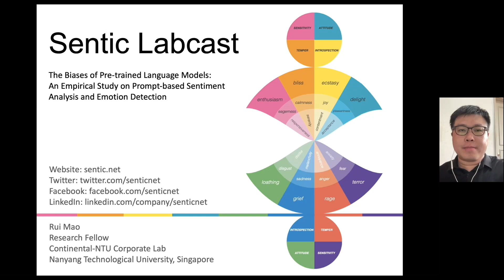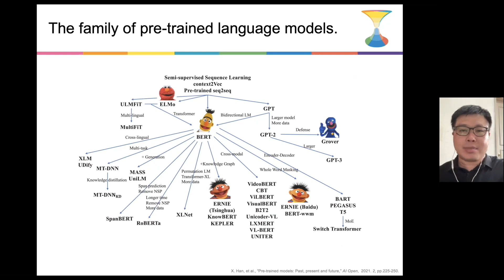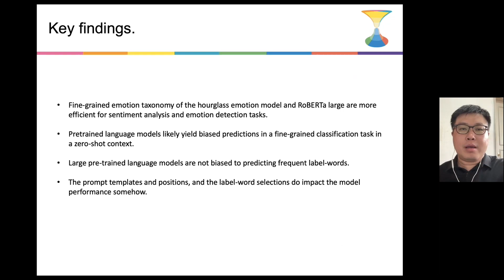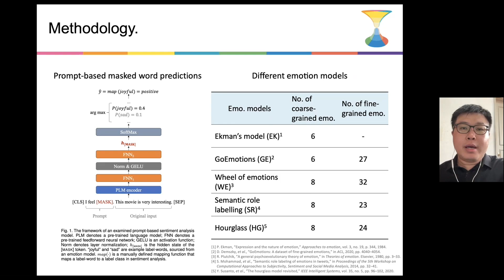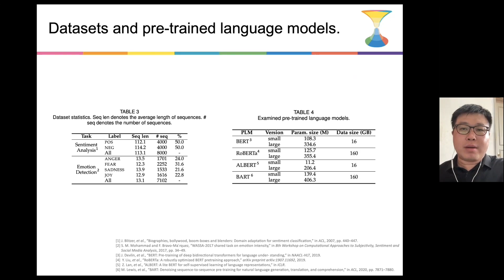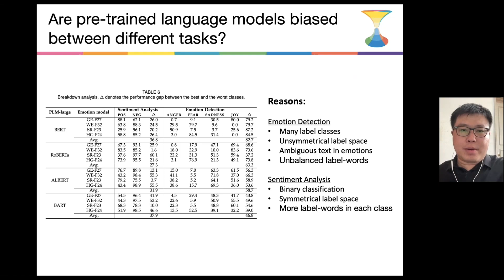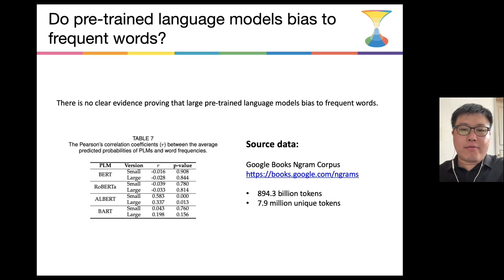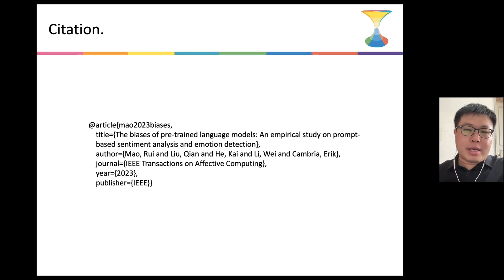Prompt-Based Sentiment Analysis (Sentic Labcast by Rui Mao)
Thanks to the breakthrough of large-scale pre-trained language model (PLM) technology, prompt-based classification tasks, e.g., sentiment analysis and emotion detection, have raised increasing attention. Such tasks are formalized as masked language prediction tasks which are in line with the pre-training objects of most language models. Thus, one can use a PLM to infer the masked words in a downstream task, then obtaining label predictions with manually defined label-word mapping templates. Prompt-based affective computing takes the advantages of both neural network modeling and explainable symbolic representations. However, there still remain many unclear issues related to the mechanisms of PLMs and prompt-based classification. We conduct a systematic empirical study on prompt-based sentiment analysis and emotion detection to study the biases of PLMs towards affective computing. We find that PLMs are biased in sentiment analysis and emotion detection tasks with respect to the number of label classes, emotional label-word selections, prompt templates and positions, and the word forms of emotion lexicons.